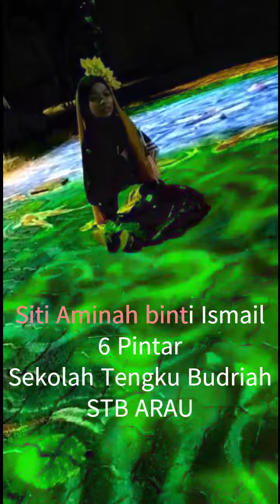"Jiwa Hamba" Siti Aminah Ismail 6 Pintar Sekotah Tengku Budriah Arau Perlis